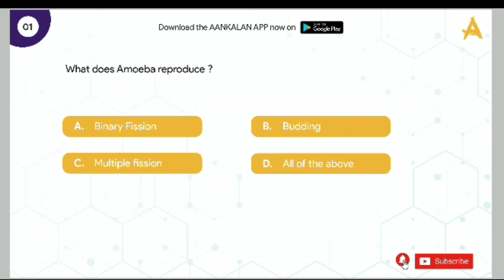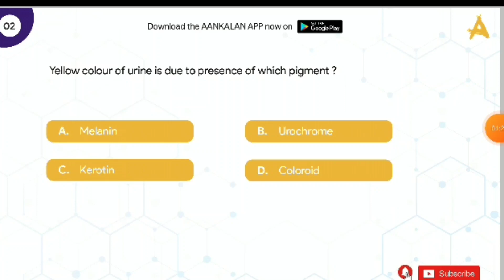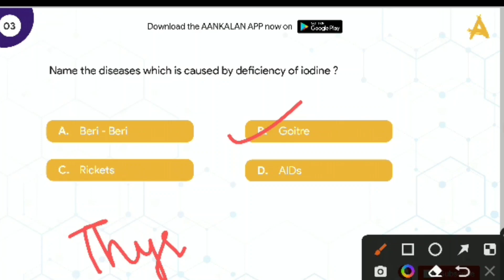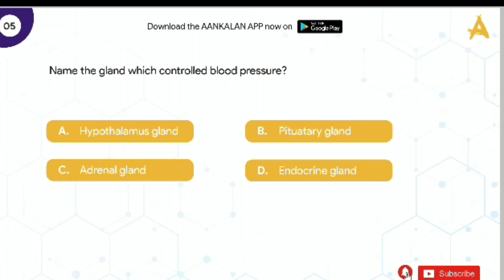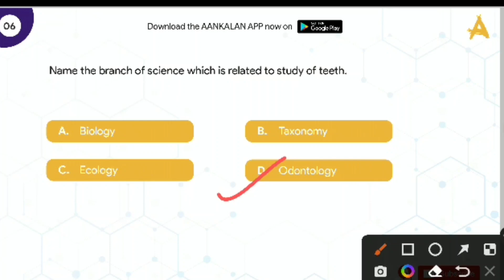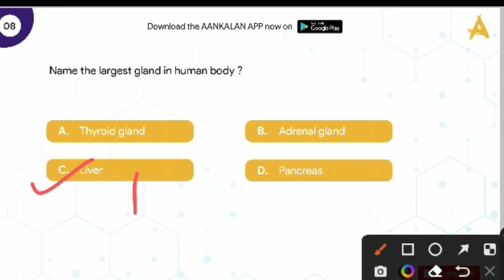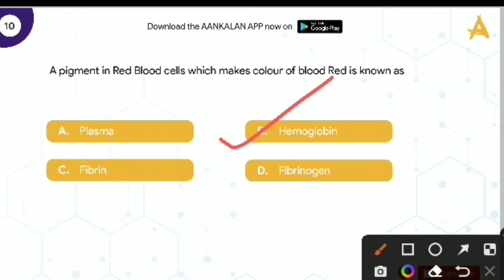CUET(UG)-2022 Biology Exam | Most Probable Biology Questions For CUET-2022 Exam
CUET 2022 Most Probable Biology Questions | CUET 2022 Domain related questions | CUET 2022 Strategy | Important MCQ Series.

In order to boost your CUET 2022 preparation, Aankalan is coming with CUET 2022 Test Series